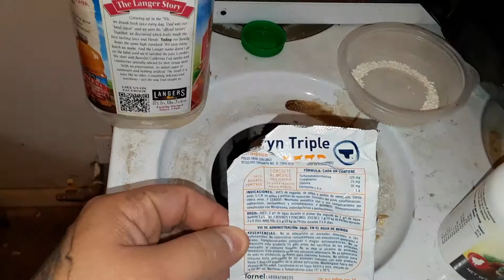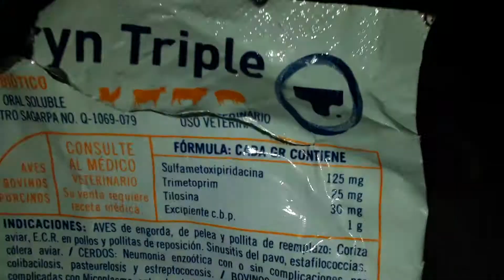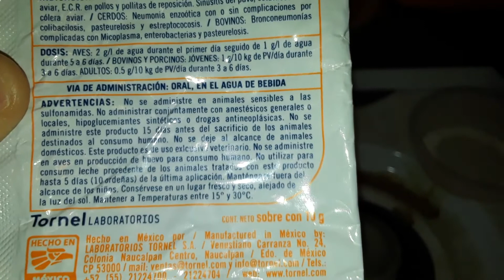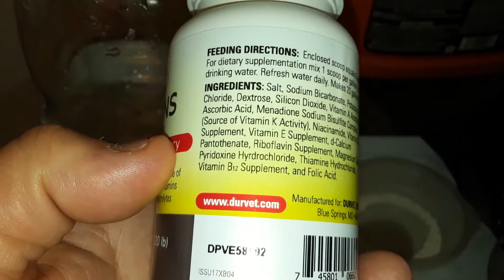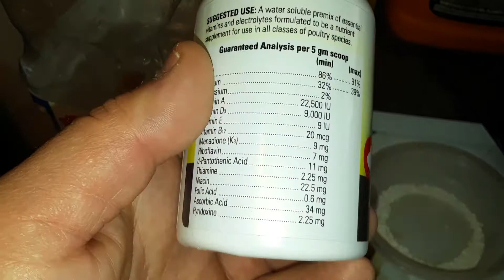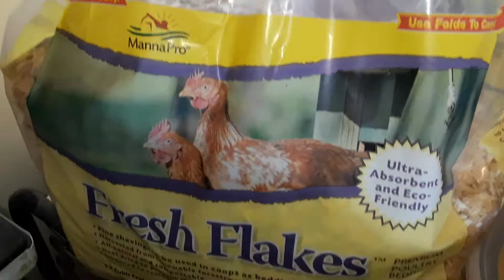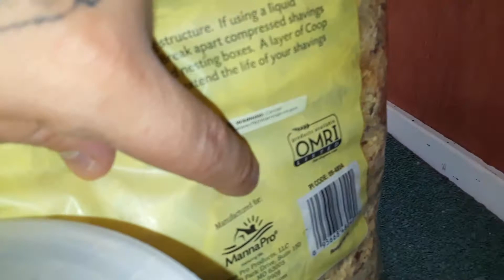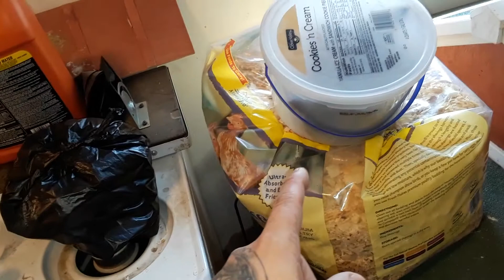Novedades pollitos kikirikis